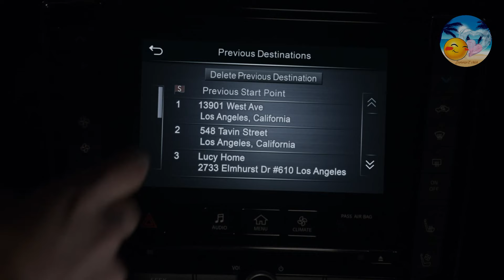The Bad Guy Learns Tim Has A Girlfriend S6X06